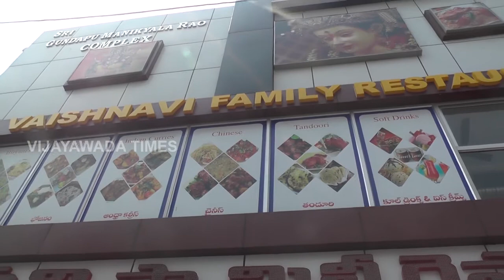Vaishnavi family restaurant